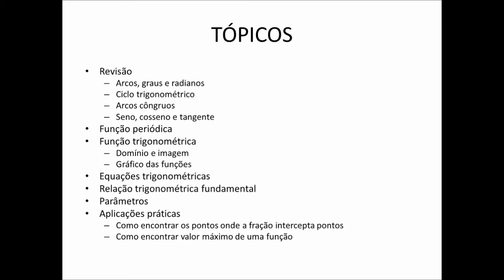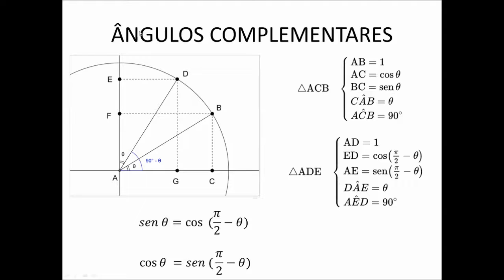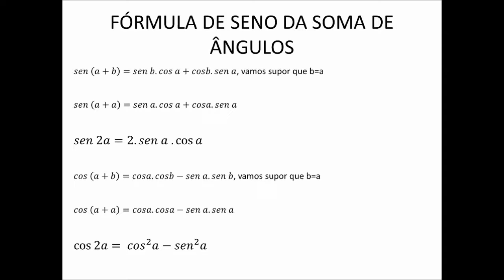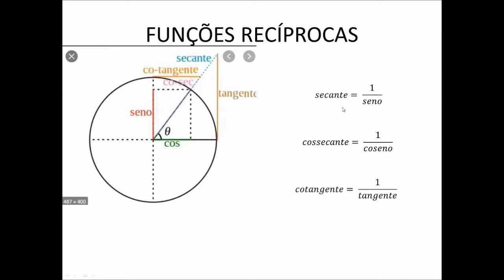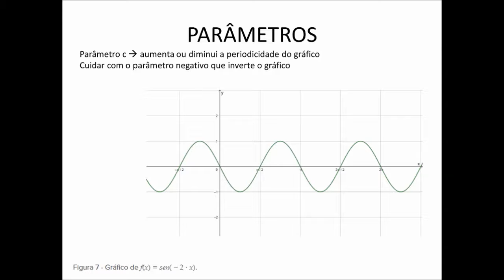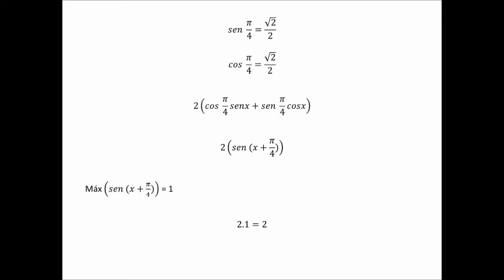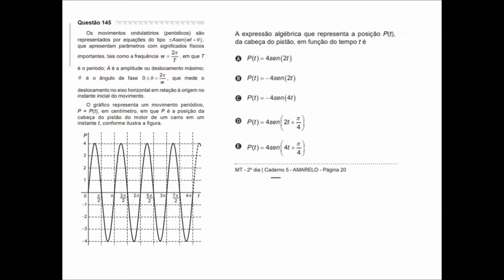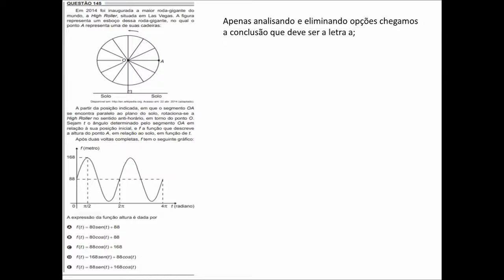Função trigonometrica PARTE 2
Fala pessoas. Gravei o video agora da seguda parte da aula de funçoes trigonometricas pq eu sou burro e esqueci de gravar ontem. Aproveitem estudem, e vejam os exercicios do drive (tem o link no outro video) ;3)